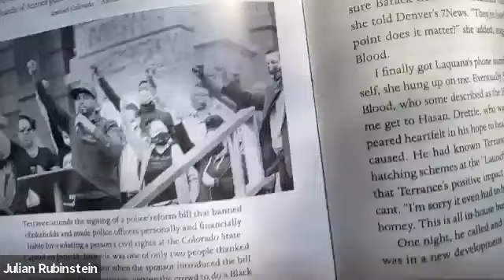Julian Rubinstein & Alan Chin (May 25, 2021)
Julian Rubinstein, award-winning journalist and author of Ballad of the Whiskey Robber, joins Greenlight (virtually!) to present his new book, The Holly. Much more than the story of a shooting, The Holly is a multigenerational crime story that explores the porous boundaries between a city’s elites and its most disadvantaged citizens, as well as the fraught interactions of police, confidential informants, activists, gang members, and ex-gang members trying—or not—to put their pasts behind them. It shows how well-intentioned urban renewal may hasten gentrification, and what happens when overzealous policing collides with gang members who conceive of themselves as defenders, however imperfect, of a neighborhood. In the era of Black Lives Matter and urgent debates about the future of policing, Rubinstein offers a nuanced and humane illumination of what’s at stake. Rubinstein is joined in conversation by Alan Chin, a photojournalist and Managing Director of the community-based photojournalism initiative Facing Change: Documenting America / Documenting DETROIT.

Recorded via Zoom on May 25, 2021.